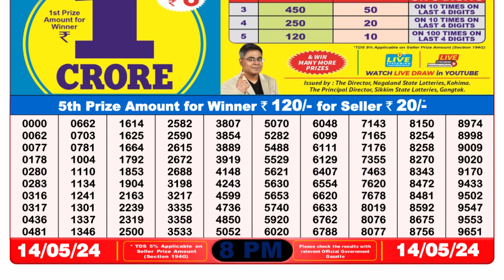🔴Dear Lottery Sambad Live 8pm today 14.05.24 Nagaland State Lottery Result